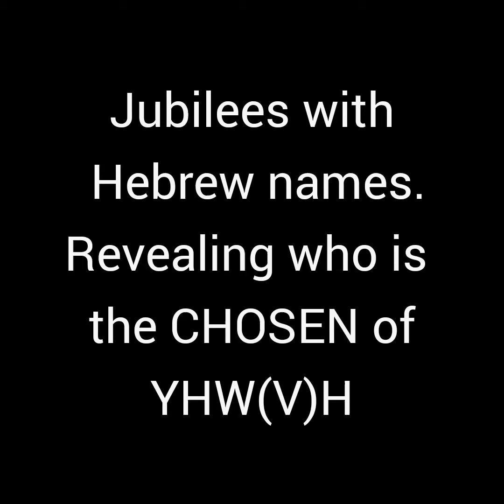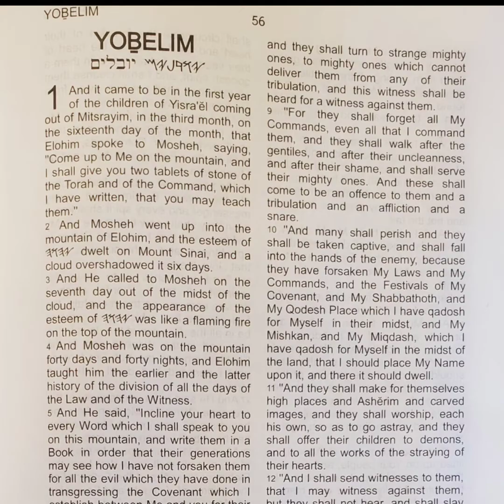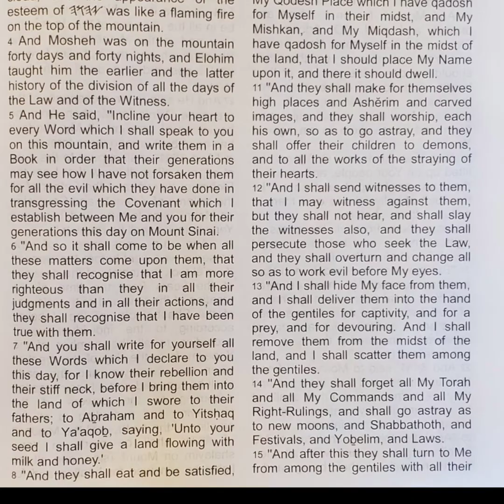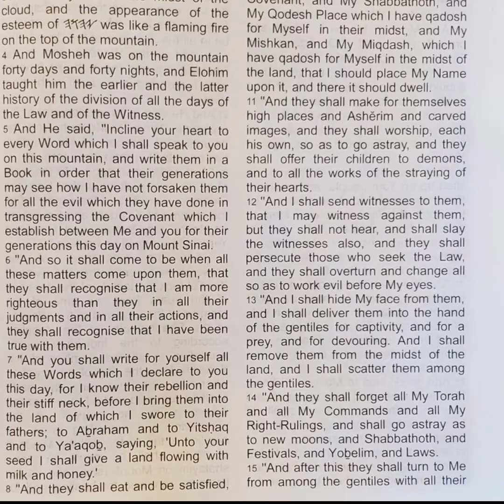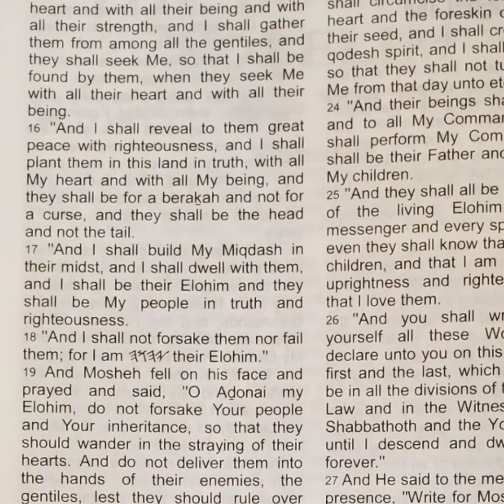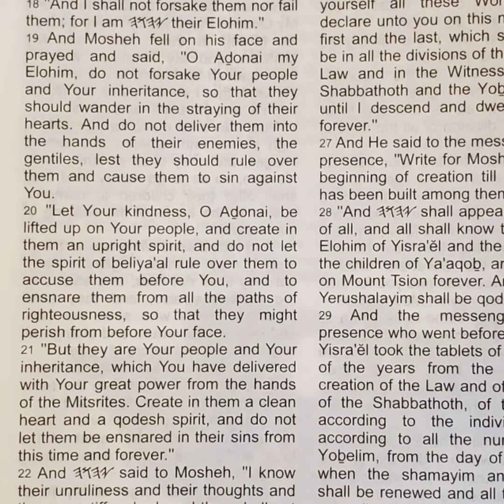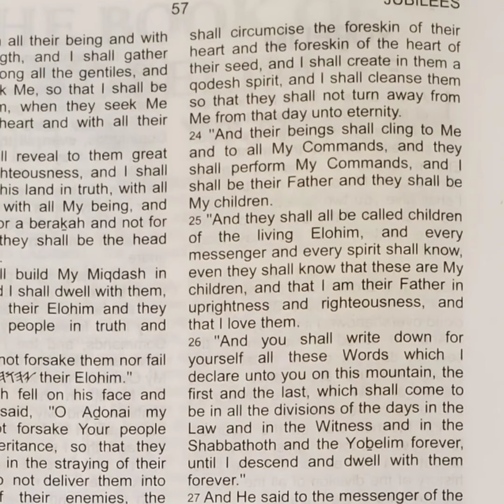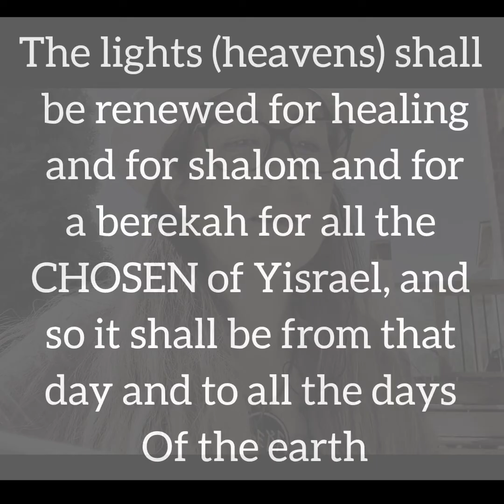Who are the chosen of Israel!? Jubilees Ch1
Chapter 1 of Jubilees

Find out  who are the Chosen of Israel!
- Read from HaleluYah Scriptures & includes cross references from Old & New Covenant and Cepher

- Includes Hebrew names

In this chapter we hear the conversion between Yah & Mosheh